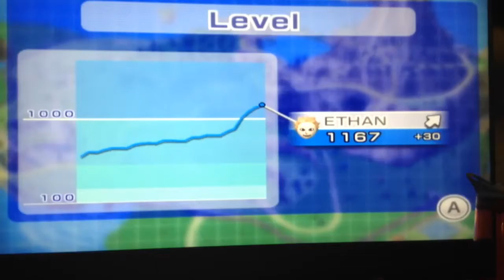Wii Sports Resort Cycling Christmas Day 2016